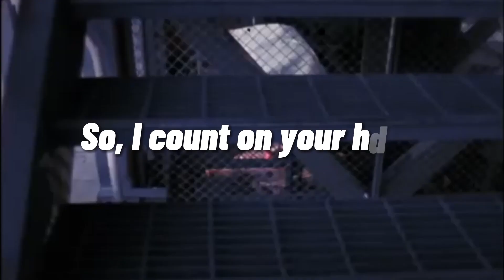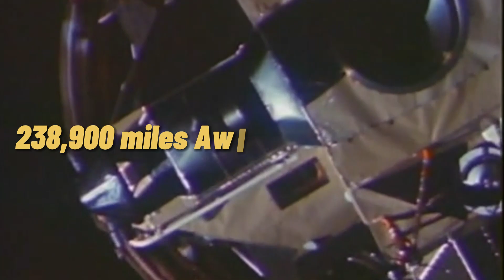🚀 What Almost Made Apollo 11 a Major Space Disaster?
🟢 To learn more about Apollo 11:

📘 Picturing Apollo 11: Rare Views and Undiscovered Moments:

📘 Apollo 11: The Inside Story:

In this video, we explore the incredible story of the Apollo 11 mission, which culminated in the historic moon landing in 1969. But the journey to the moon was not without its challenges.

From the tragic Apollo 1 fire that claimed the lives of three astronauts, to Neil Armstrong's near-fatal accident during a training exercise, to a computer overload issue during the lunar landing, the Apollo 11 mission faced numerous obstacles that could have turned it into a major space disaster.

The video highlights how the Apollo program encountered setbacks, including the Apollo 1 fire on the launch pad in 1967, which resulted in the deaths of three astronauts.

The accident was attributed to design flaws in the capsule and the flammability of the pure oxygen environment. This led to a 20-month hiatus in the project and significant changes in NASA's safety culture.

The video also discusses Neil Armstrong's accident during a lunar landing training exercise in 1968, where he lost control of the Lunar Landing Research Vehicle (LLRV) and narrowly escaped with his life. The subsequent analysis revealed that his parachute would not have opened in time if he had ejected half a second later.

Despite this close call, Armstrong was later invited to be the commander of the historic Apollo 11 mission.

The video goes on to describe the launch of Apollo 11 on July 16, 1969, and the tense moments faced by the crew as they traveled towards the moon.

During the lunar landing, the Lunar Module Eagle encountered computer overload issues caused by unnecessary radar data, which could have jeopardized the mission.

However, Armstrong's quick thinking and manual control of the spacecraft enabled a safe landing in a different, safer area with only seconds of fuel remaining.

The video also highlights the crucial role of Michael Collins, the Command Module pilot, who remained in lunar orbit while Armstrong and Aldrin were on the moon's surface. Collins' maneuvering skills were instrumental in ensuring the safe return of the crew to Earth.

Despite these challenges, at 2 hours and 56 minutes on July 21, 1969, Neil Armstrong became the first human to set foot on the moon, uttering his famous words: "That's one small step for [a] man, one giant leap for mankind."

The video concludes by acknowledging the incredible achievements of the Apollo 11 mission, the perseverance and determination of the astronauts, and the significant impact it had on space exploration and human history.

Apollo 11 Video Library:
The video clips are in the public domain. Credits to those who did the digitization would be appreciated. Links within the Video library will take you to the main Journal text.
Video descriptions and HTML by Joseph O'Dea.
Last revised 26 January 2014.

Except where noted:
MPEG clips are by Ken Glover,
QuickTime clips are by Gerald Megason, and
RealVideo clips were produced by Ken Glover from MPEG files provided by Robert Godwin.
NASA - Gary R. Neff